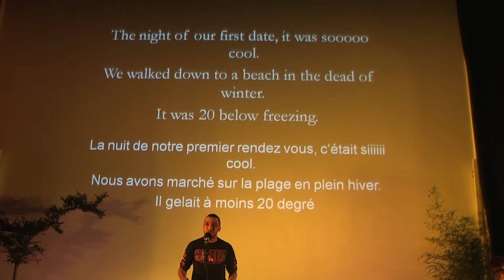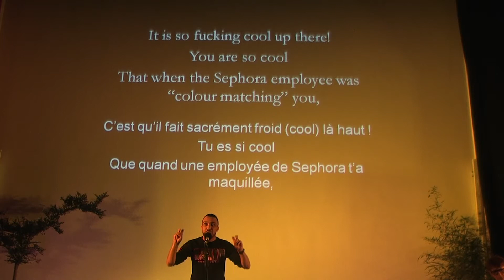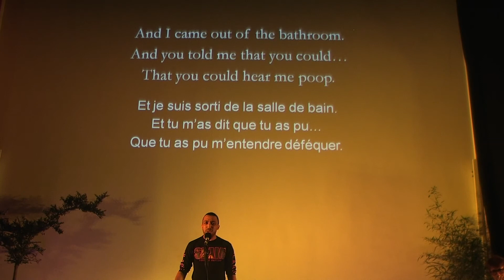Luke Reece (Canada), "Soo Cool"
"Si cool"